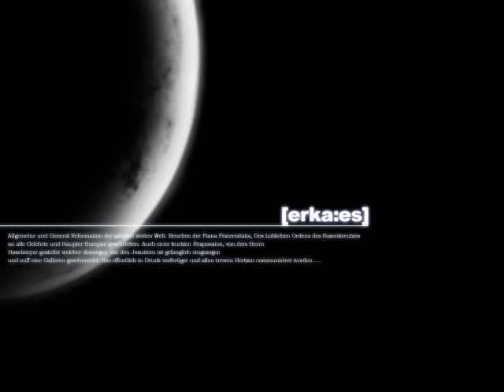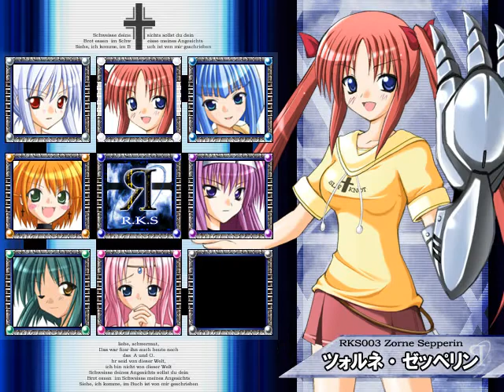Let's Play Rosenkreuzstilette Part 1: Squid Trap Girl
Squid Girl loves traps